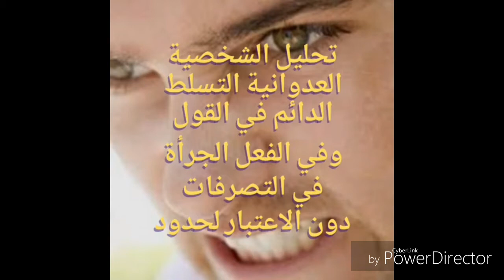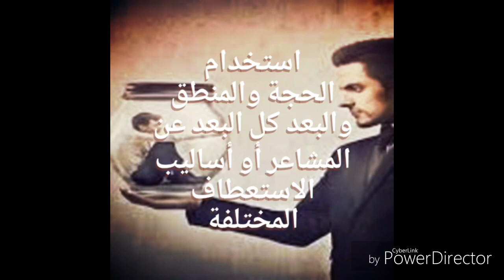تحليل الشخصيه العدوانيه وكيف تتعامل معها#&@